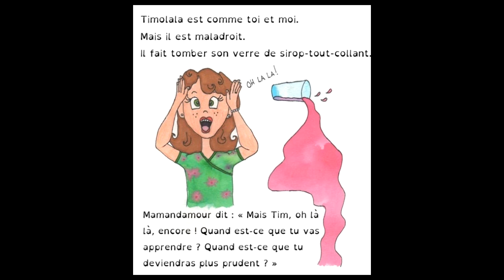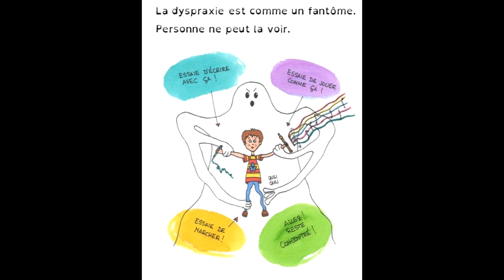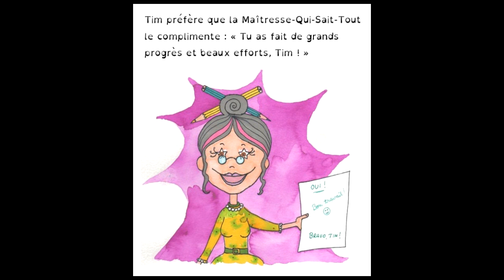"Timolala" par Nanna DesNeiges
Petite histoire pour expliquer la dyspraxie aux enfants à travers les yeux d'un petit garçon, Tim. A partir de 4 ans.